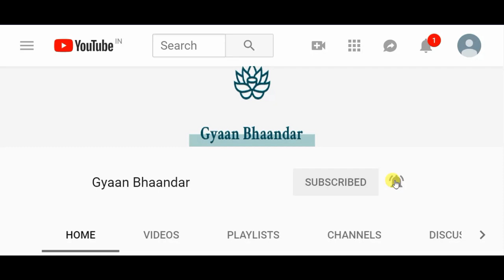First time Electric Train arriving at Malda Town station